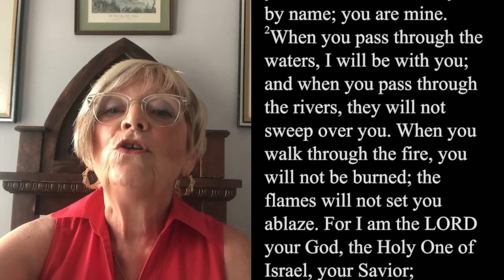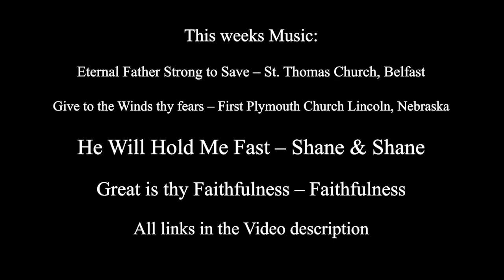St. Andrews Online Worship - August 29th 2020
Online Worship with Rev. Dr. Tim Reddish

Video Edited by: Spencer Hawkins